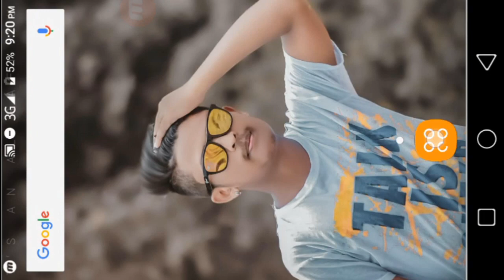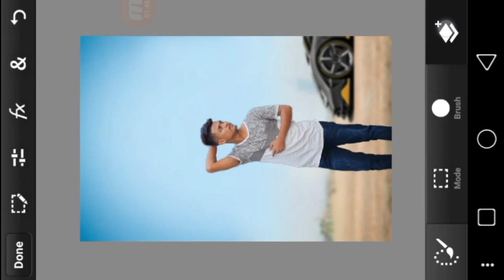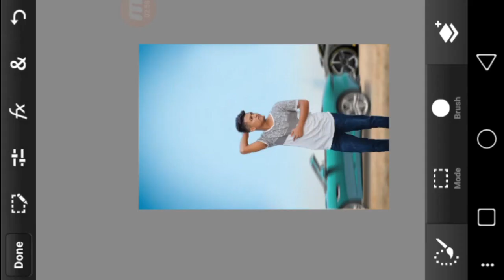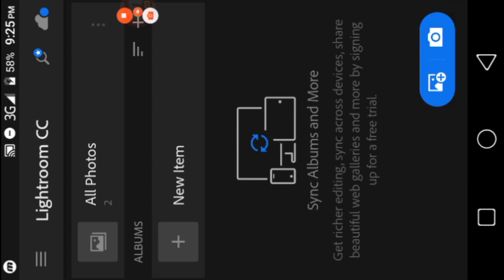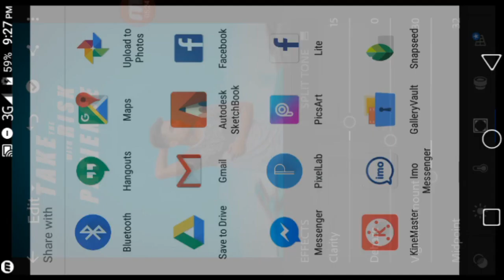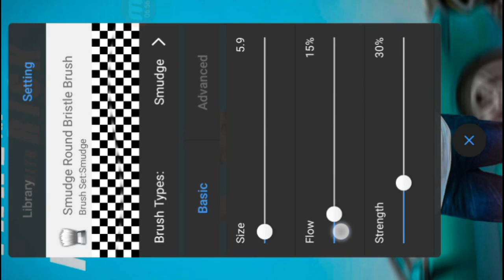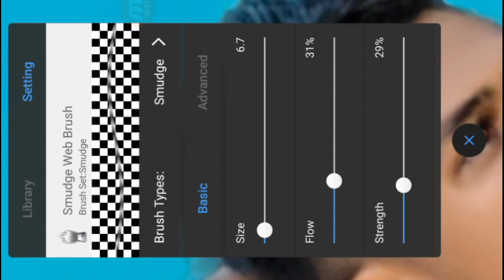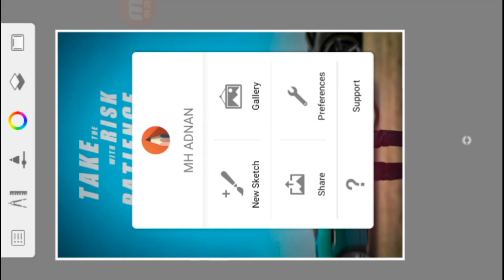Photoshop Touch Mobile Tutorial | PS Touch Background Change Photo Manipulation Editing | U2 Studio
Hey Friends..iam MH Mehedi Adnan...iam Long Day Back With May new Tutorial...Background Change Awesome Photo editing Tutorial

°Ps touch Background change editing

°photo manipulation

Music Credit

Seo

God bless For Love😍😍